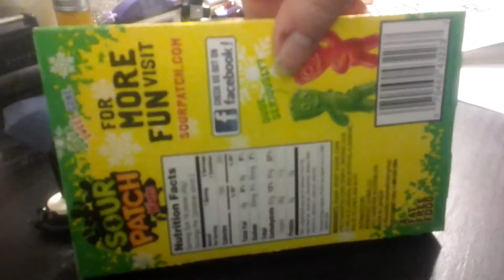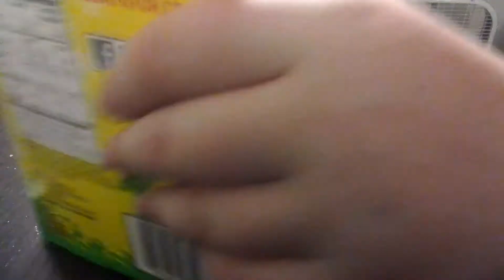Part 1 of Target Hal